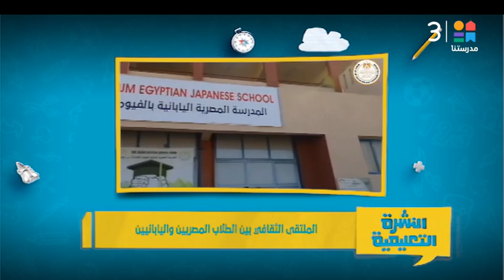الملتقى الثقافي بين الطلاب المصريين واليابانيين